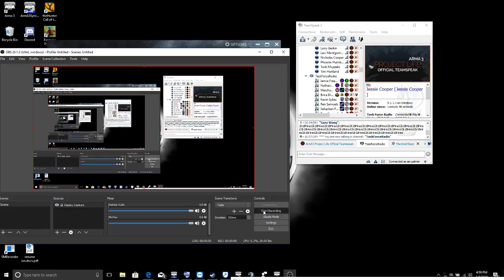Ian Palmer Live Stream